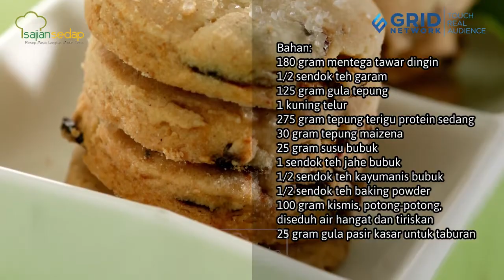Resep Raisin Butter Cookies, Enak dan Wngi Banget Wajib Coba Resep Ini!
Gak perlu beli lagi, sekarang kamu bisa buat raisin butter cookies sendiri di rumah. Ternyata mudah banget untuk membuatnya, kamu tinggal contek resepnya berikut ini!

Bahan:
180 gr mentega tawar dingin
1/2 sdt garam
125 gr gula tepung
1 kuning telur
275 gr tepung terigu protein sedang
30 gr maizena
25 gr susu bubuk
1 sdt jahe bubuk
1/2 sdt kayumanis bubuk
1/2 sdt baking powder
100 gr kismis, potong-potong
25 gr gula pasir kasar

Produser: Intan Yusan Septiani
Penulis Naskah: Indri & Ajeng
Peraga: Resi, Indri, Clara, Qorin
Fotografer: Andrian, Osyad, Bram
Videografer: Andrian, Osyad, Bram
Video Editor: Andrian, Osyad, Bram